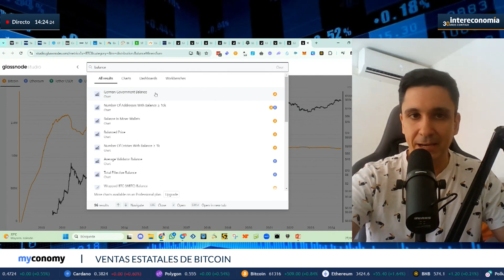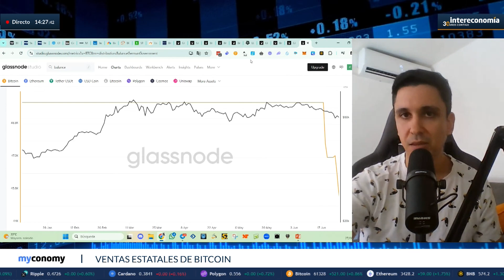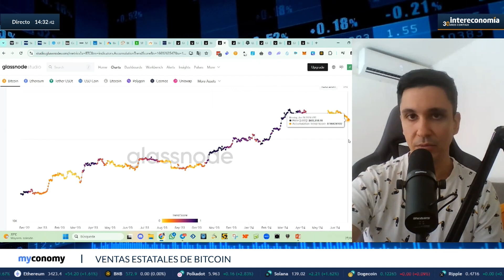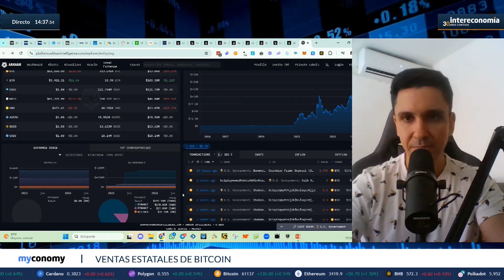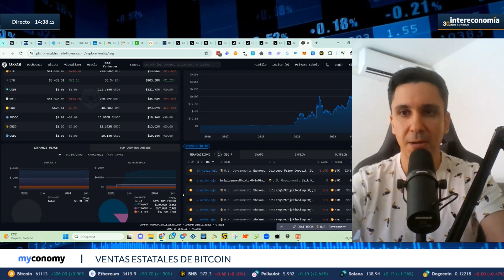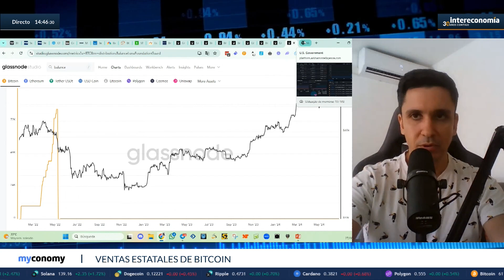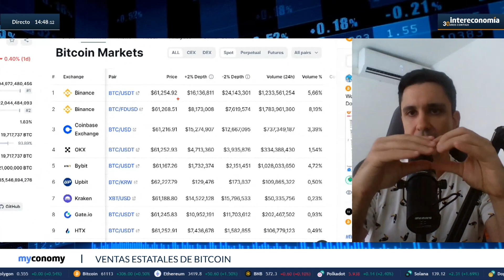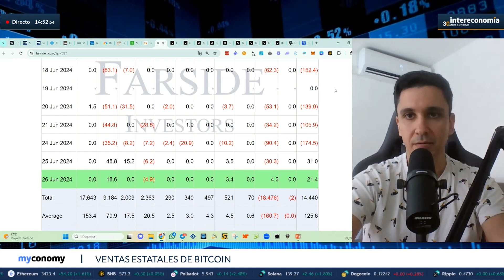Ventas estatales de Bitcoin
Esta semana ha estado marcada por las correcciones de Bitcoin. Las razones han sido variadas. El extinto exchange MtGox ha anunciado las fechas de las devoluciones de los bitcoins que posee a sus acreedores. Son unos 142.000 bitcoins completos y la media del precio de compra es de 800 dólares. El mercado ha entendido que la mayoría de esos acreedores van a vender con grandes beneficios. Aunque por otro lado, las encuestas realizadas a estas personas indican que una gran mayoría no venderán. Este mes de julio lo veremos cuando los acreedores reciban sus bitcoins. Por otro lado, el Gobierno de Alemania transfirió la semana pasada unos 6.500 bitcoins (aunque solo vendieron 900 en ese momento). Hoy, hemos conocido que el Gobierno de EEUU ha transferido de una wallet particular 4.000 Bitcoins a Coinbase. Estas cifras no son demasiado grandes, pero sí que es interesante ver por qué coinciden.
Analizaremos todos estos movimientos, así como las otras razones detrás de las correcciones de Bitcoin, que se ha dejado un 5% está semana. Análiiss onchain con Félix Fuertes, fundador de la academia Formación en inversión.

Si quieres seguir la actualidad cripto, escuchar las entrevistas, y estar al día con todas las novedades del ecosistema, síguenos y activa las notificaciones.